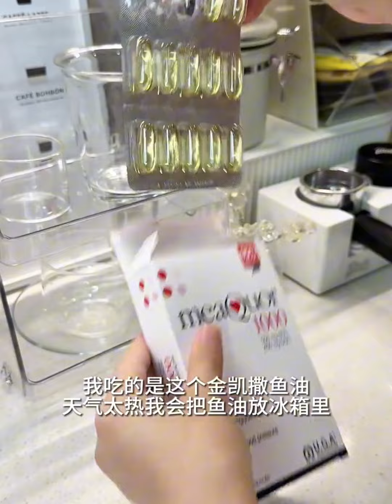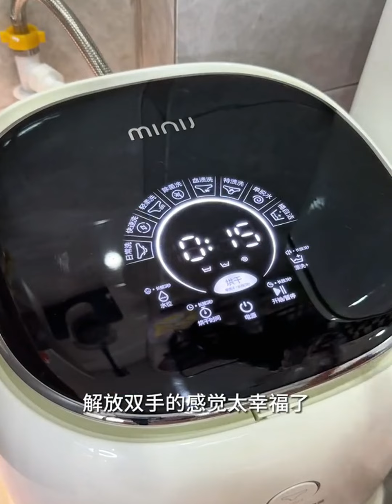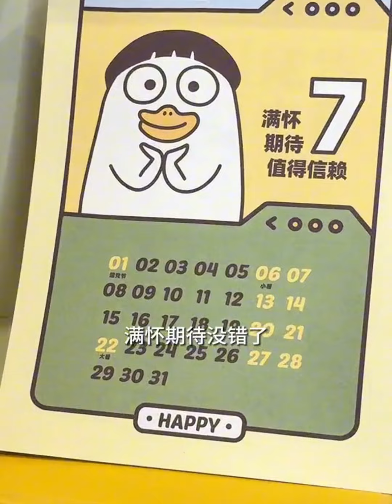Organize Your Space, Pamper Your Face:🎀Skincare Haul & Home Hacks✨ | restocking organizations